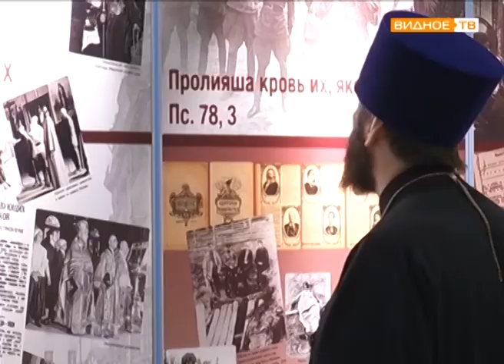Годовое собрание духовенства и мирян Московской епархии в Видном